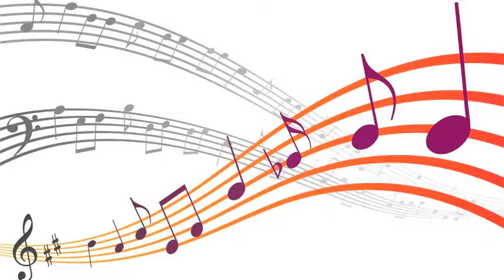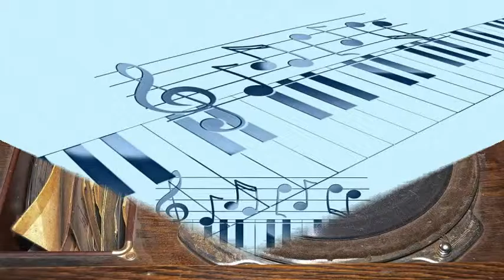Machito - Ebó (1948)